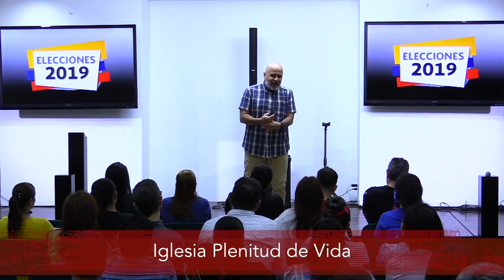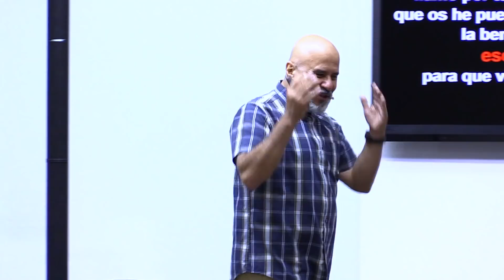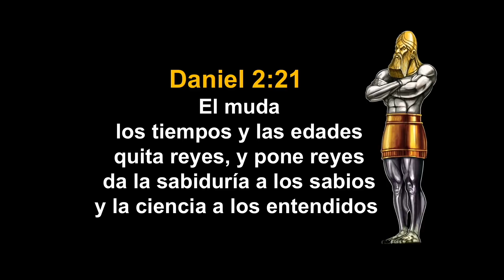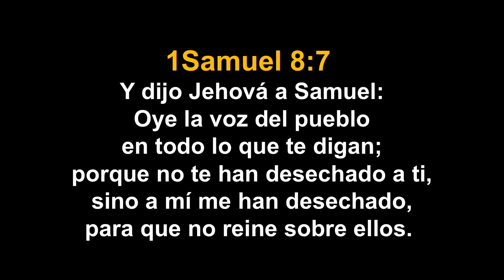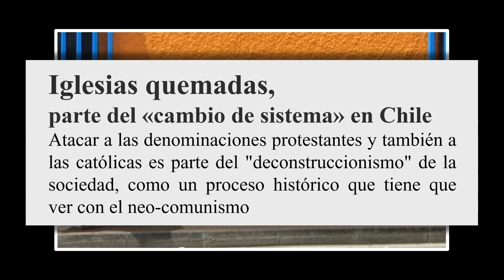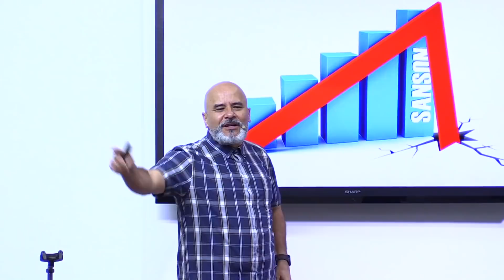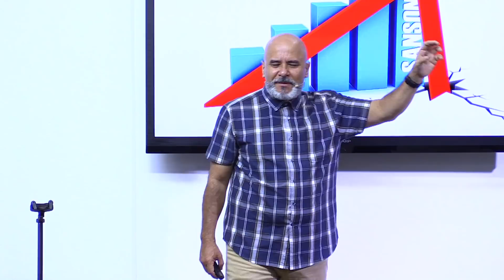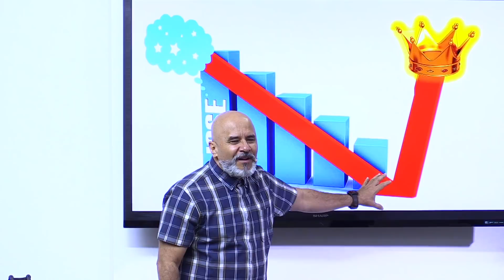🔴 GANAR ES AGRADAR A DIOS | Pastor RICARDO CABALLERO | PREDICAS 2019